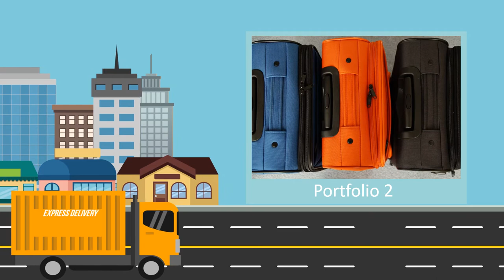Agen Video Animasi Paket Pengirimian Bunga Ke Seluruh Indonesia sampai Dunia